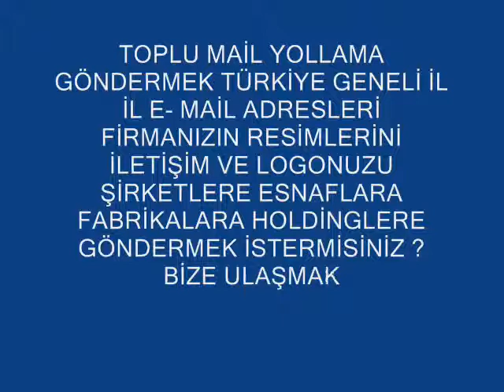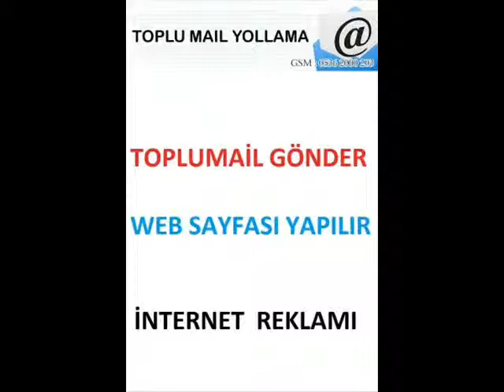GOGLEDE BİRİNCİ ÇIKMAK 0536 2000 203WEB SİTESİ İRP PLATİN adwords reklam